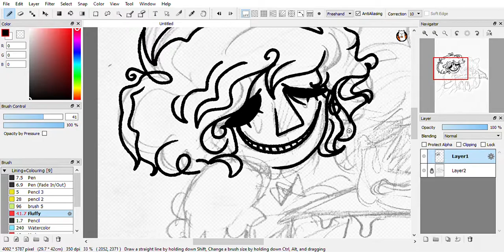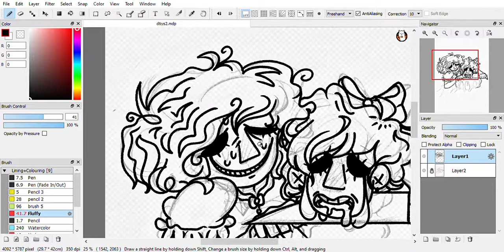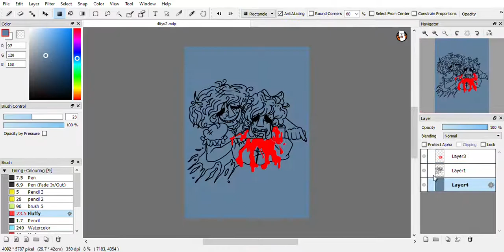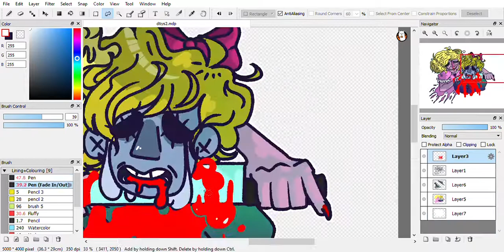DTIYS Speedpaint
A Draw this in your style contest by
Fuzbeartophat on DeviantArt and @/ Its.ya.girl.charlie on Instagram!

Characters belong to her!!

Song:

Icicles by The Scary Jokes